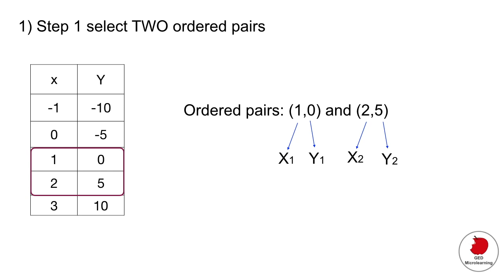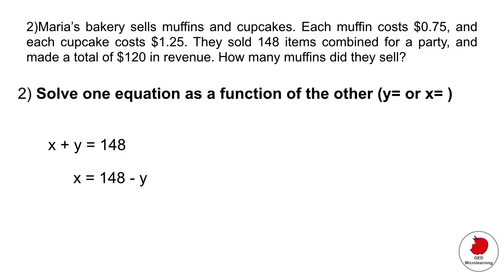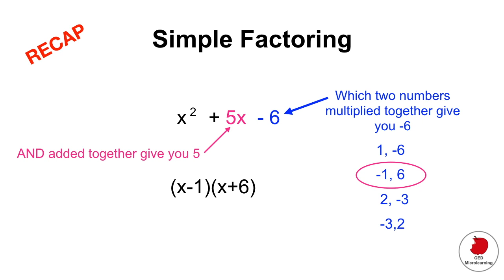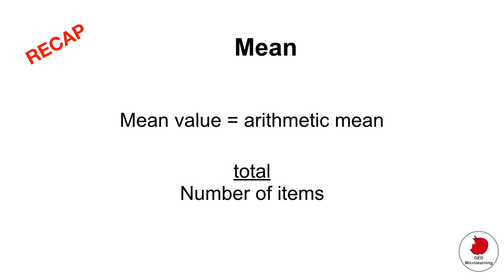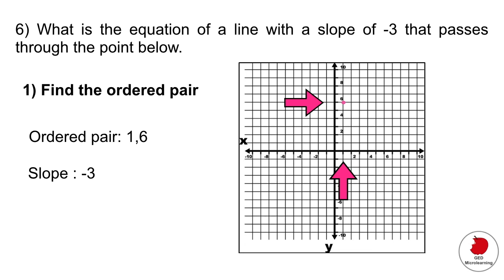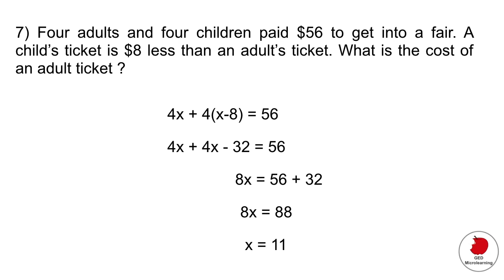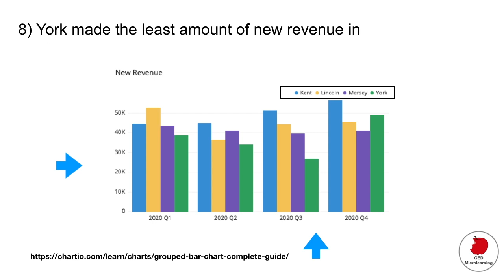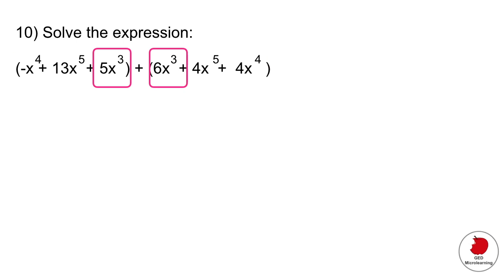Quiz #10: 10 GED math questions explained (GED 2021)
Hello GED rockstars ! Ready to crush your GED ? This video will cover geometry, algebra, word problems, fractions, decimals, number lines and much more.

⏰: TIMESTAMPS
00:00 Intro
00:17 Question 1
01:43 Question 2
04:54 Question 3
07:42 Question 4
08:34 Question 5
09:54 Question 6
12:28 Question 7
14:01 Question 8
16:00 Question 9
17:47 Question 10
🎥 Video description:
In this GED math prep video we will go through questions relating to many of the topics covered in the GED math test: algebra, geometry, base arithmetic, fractions, slope, statistics and much more !

QUESTIONS:
1) HOW TO FIND THE SLOPE GIVEN AN ORDERED PAIR: In this first GED math prep question we will go over how to find the slope when you are given a set of ordered pairs.

2) HOW TO FIND THE REVENUE. In this math question we will show you how to find the revenue earned when you are given the cost of an item and the number of items sold.

3)HOW TO FACTOR A QUADRATIC EQUATION: in this question we will show you how to find the factors of a quadratic equation. This is a common question in the algebra portion of the GED.

4)HOW TO FIND THE MEAN: in this question we will show you how to find the mean of an item. The arithmetic mean is the average.

5) HOW TO USE THE PYTHAGOREAN THEOREM: questions associated to right triangles are common in the geometry portion of the GED math test. In this question we will use the pythagorean theorem to find the length of the side of a triangle.

6) HOW TO FIND THE EQUATION OF A LINE: in this question we give you two points on a graph, and the slope and we then ask you to find the equation to the line.

7) HOW TO FIND THE COST OF A TICKET:  this question is a common algebra problem asking you to find the price of a ticket.

8) HOW TO READ A BAR GRAPH: in order to succeed at the GED math test you need to be able to analyze graphs and extract information to answer questions. In this question we will show you how to read a bar graph.

9) HOW TO FIND COST: in this question we will show you how to solve a question on cost, a common topic in the basic arithmetic section of the GED math test.

10) HOW TO ADD A POLYNOMIAL: In this final GED math prep question we will show you how to add a polynomial, this is a common question in the algebra portion of the test.

Comic vector created by starline